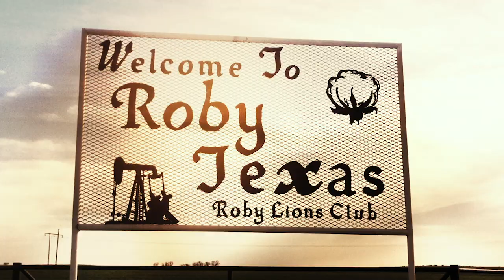The Roby Project: Day 368 "1 Year! The Longest Project I've Ever Worked On"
I most cases, I only have weeks, days or sometimes hours to be creative. The Roby Project just passed one year and that blows my mind.